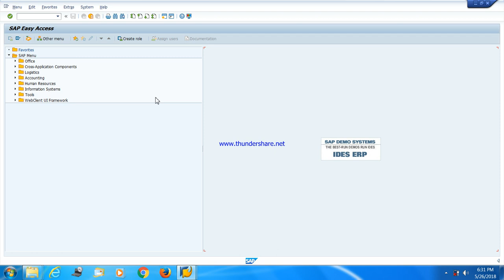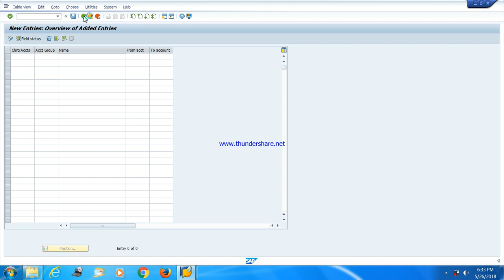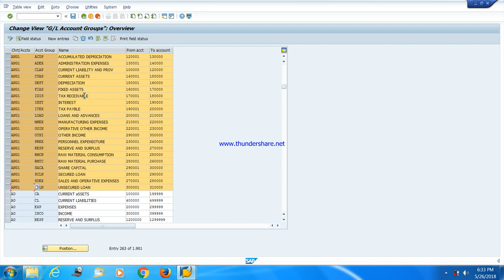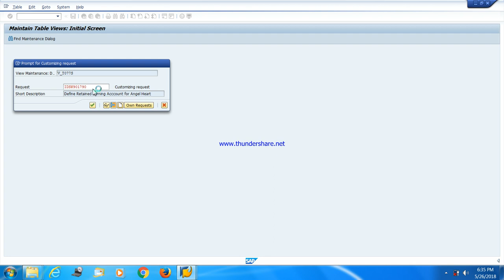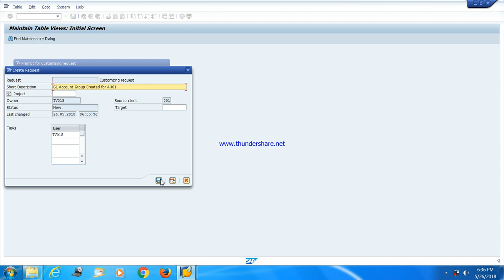T-Code "OBD4" Define GL Account Group and Number Range in SAP